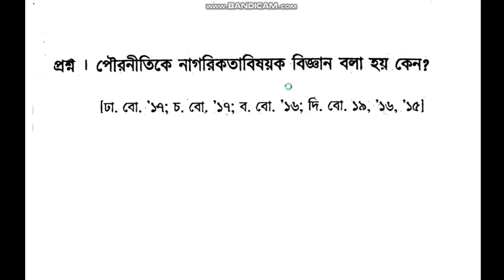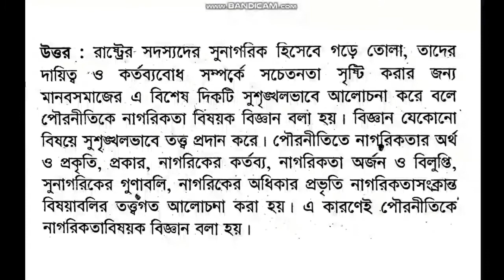HSC পৌরনীতি ১ম পত্র। পৌরনীতি হলো নাগরিকতা বিষয়ক বিজ্ঞান।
HSC CIVICS 1st paper
 পৌরনীতি নাগরিকতা বিষয়ক বিজ্ঞান
HSC পৌরনীতি ১ম পত্র
বোর্ড প্রশ্নের উত্তর